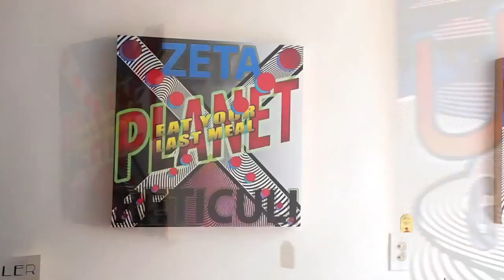John Dingler's Art: UFO Girl. Ali al Shari Reviews the exhibit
John Dingler's Art: UFO Girl. Ali al Shari Reviews its exhibit. While the UFO Girl exhibit in Cause Art Gallery, I asked an 8/yr old visitor to review the paintings. This review is the result. Hope you like the art and appreciate the boy's effort.